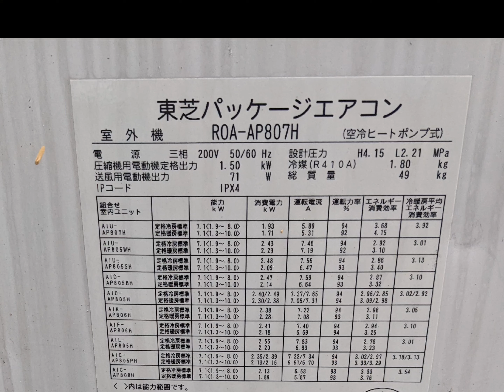東芝キャリア 室外機 ROA-AP807H スーパーパワーエコmini 【TOSHIBA】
2016年モデル